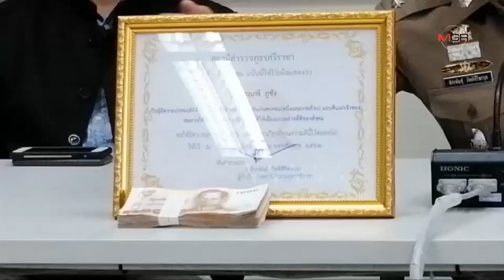น้ำใจสาวก่อสร้าง!!! ทันตแพทย์ทำเงินแสนหล่น สาวก่อสร้างเก็บได้ส่งคืนเจ้าของ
น้ำใจสาวก่อสร้าง!!! ทันตแพทย์ทำเงินแสนหล่น สาวก่อสร้างเก็บได้ส่งคืนเจ้าของ 09/10/2019